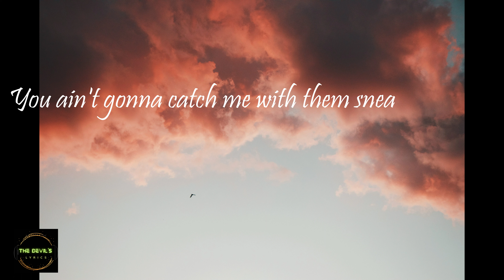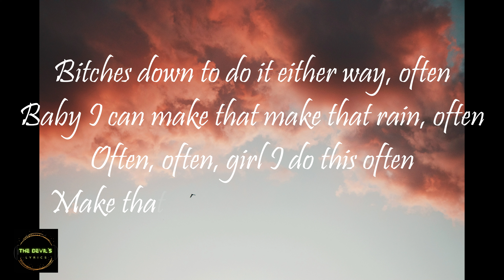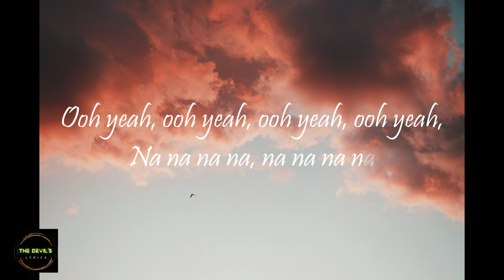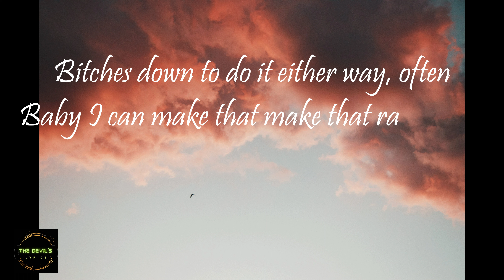The Weeknd - Often (Kygo Remix) | Lyrics | She asked me if I do this everyday I said often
Lyrics:
Oh
Ooh yeah, ooh yeah, ooh yeah, ooh yeah, na-na-na-na, na-na-na-na
Oh

[Verse 1]
I usually love sleeping all alone (Alone)
This time around bring your friend with you
But we ain't really gonna sleep at all (All)
You ain't gon' catch me with them sneak pictures, sneak pictures (Na-na-na-na)
In my city I'm a young God (God)
That pussy kill be so vicious (So vicious)
My God white, he in my pocket
He get me redder than the devil 'til I go nauseous (Oh)
[Bridge]
Oh

[Verse 2]
Infatuated by the fame status
She wanna ride inside the G-Class grey matic (Oh)
I come around, she leave that nigga like he ain't matter
That girl been drinkin' all day, need to change bladder
She's just happy that the crew back in town
She 'bout to go downtown for a whole hour
If I had her, you can have her, man it don't matter
I'm never sour, I'm just smokin' somethin' much louder

[Chorus]
She asked me if I do this every day, I said, "Often"
Asked how many times she rode the wave, "Not so often"
Bitches down to do it either way, often
Baby I can make that, make that rain, often (Oh)
Often, often, girl I do this often
Make that pop, pop, do it how I want it
[Bridge]
(Often)
Ooh yeah, ooh yeah, ooh yeah, ooh yeah, na-na-na-na, na-na-na-na (Do it how I want)
Ooh yeah, ooh yeah, ooh yeah, ooh yeah, na-na-na-na, na-na-na-na (Often)
Ooh yeah, ooh yeah, ooh yeah, ooh yeah, na-na-na-na (Do it how I want)

[Chorus]
Baby I can make that, make that rain, often
Often
(Do it how I want)
(Often)

[Chorus]
Bitches down to do it either way, often (Bitches down to do it)
Often
[Outro]
Na-na-na, na-na-na
Oh